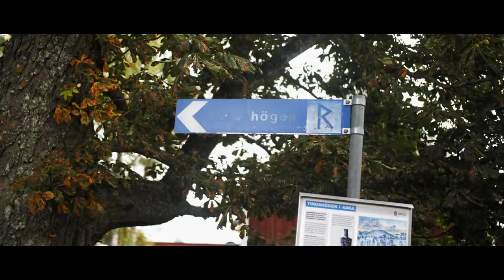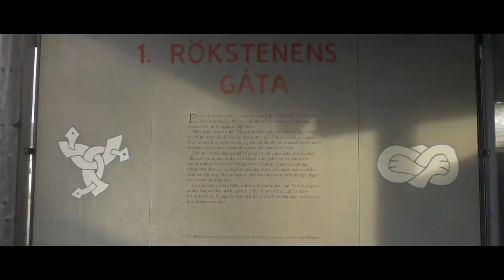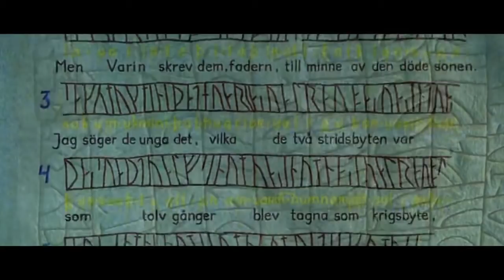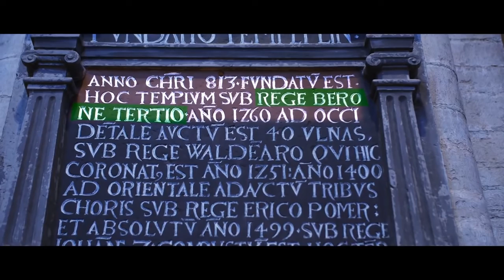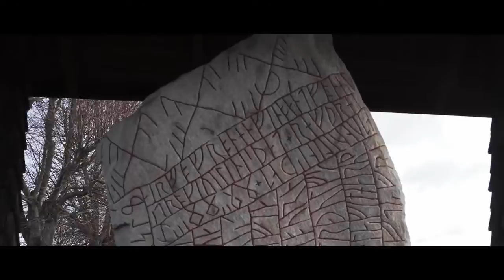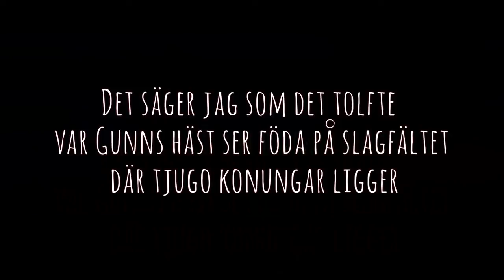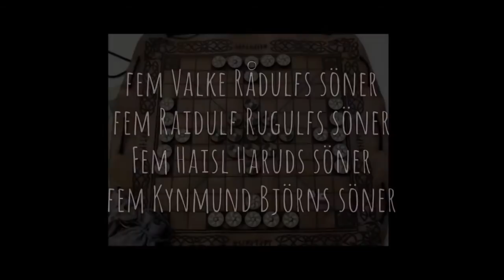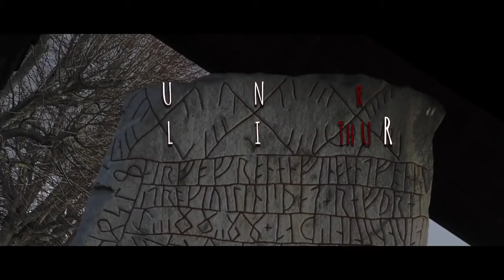Stenen som gick upp i Rök. Rökstenens mysterier och gåtor. 50 min.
En film om Rökstenen i Östergötland. Världens längsta runtext.
Vem gjorde den? Kanske kung Björn och hans hovskald Brage Boddasson.

Här finns en pdf som jag sammanställt. Den går igenom varje ord på Rökstenen: